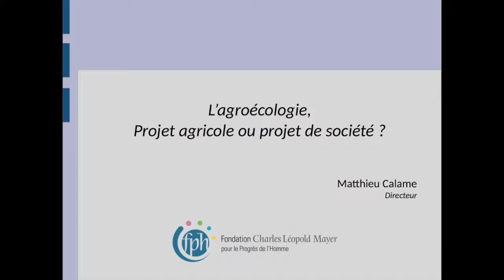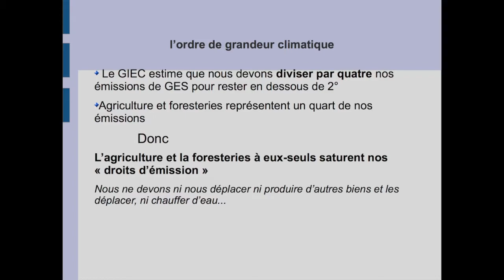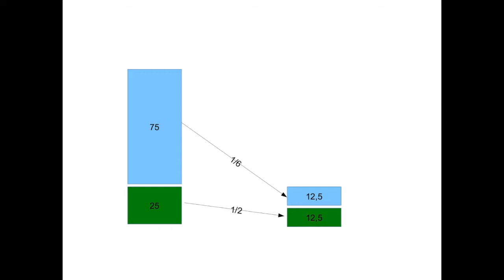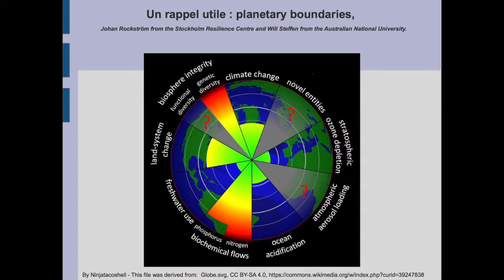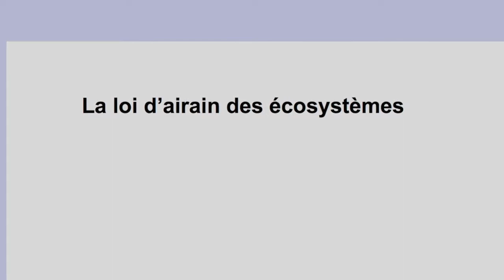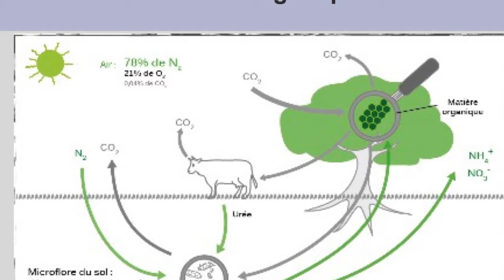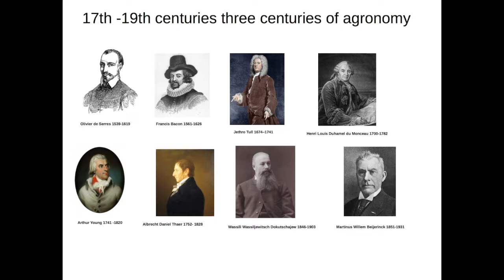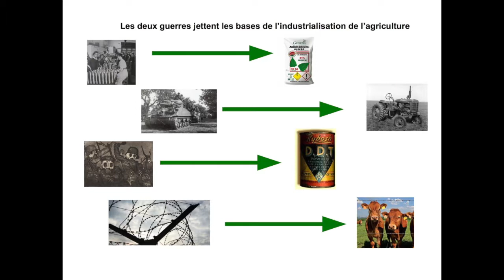Agriculture : le défi de l’alimentation durable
La tension s’accroît entre modèle agricole et alimentaire d’une part, stabilité sociale et écologique de l’autre. Notre système alimentaire produit au moins 40 % des émissions de gaz à effet de serre et est impliqué dans l’érosion des sols, la destruction de la biodiversité, la perturbation du cycle de l’azote…

À l’échelle du monde, l’industrialisation agricole trop rapide pousse les paysans ruinés vers des villes incapables de fournir des emplois décents. Le dérèglement climatique affecte désormais l’agriculture, des baisses de rendement sont déjà perceptibles.

Comment sortirons-nous de l’impasse actuelle ? Par une innovation technique accrue, une révolution doublement verte ou un modèle agroécologique rompant avec le processus d’industrialisation du monde ?

Matthieu Calame souligne l’urgence des décisions que nous devons opérer aujourd’hui.